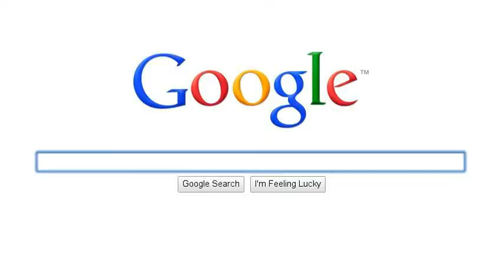Thanks guys, I couldn't have done it without you.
I love you long time.